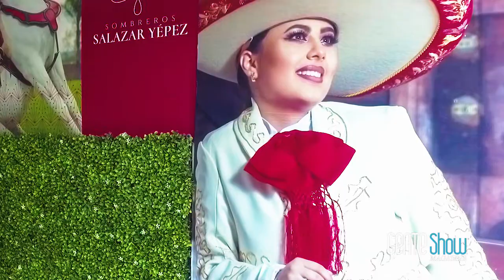La Verdadera Historia del Tejedor por Crisanta I Reina Juvenil San Francisco del Rincón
Crisanta I Reina Juvenil de San Francisco del Rincón.

Les presentamos un reportaje que desde hace ya tiempo algunos de nuestros seguidores nos habían pedido.

La Verdadera Historia del Tejedor

Es un pequeño documental que queremos compartir con ustedes y que como francorrinconenses se identifiquen con esta interesante cápsula, la cual narra datos descriptivos de la vida de "El Tejedor".

Agradecemos a todo nuestro equipo de trabajo y todos los colaboradores que se involucraron en este proyecto, ya que sin ellos esto no hubiera sido posible, así mismo agradecemos a nuestros patrocinadores por depositar su confianza en nosotros.